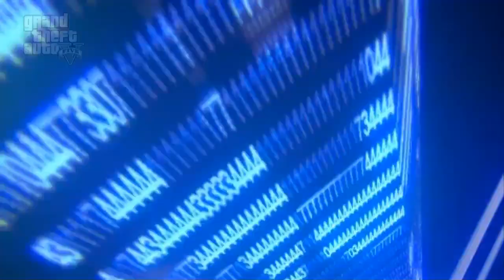GLITCH | GTA5 : Argent et RP en illimité en ligne après le patch 1.15 !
Bonjour à tous ! Voici TutoFacileFrance pour un glitch sur Grand Theft Auto V vous permettant de de gagner de l'argent et des RP en illimité très facilement après le patch 1.15.

Vous voulez nous aider ? Il vous suffit de partager cette vidéo sur Facebook et de mettre un pouce bleu sur cette dernière !